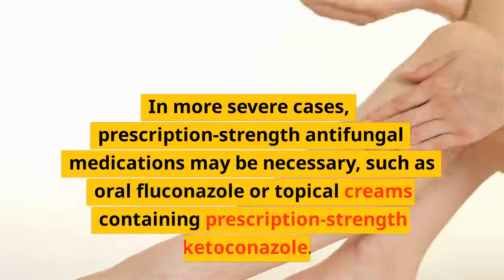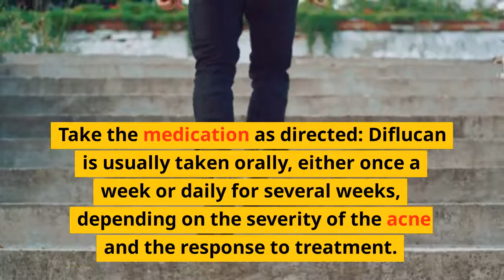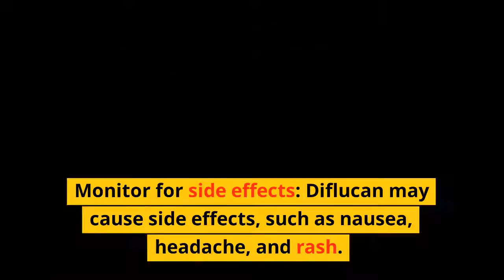What is Fungal Acne and How to use Difflucane to Treat Fungal Acne?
fungal acne
Difflucane
acne
dermatologist acne
malassezia folliculitis
 pityrosporum folliculitis
folliculitis
 acne treatment
bumps on face
 skincare routine
skincare advice
skincare ingredients
dermatologist
 pityrosporum
 malassezia
 dermatologist skincare
 affordable skincare
 skincare advice dermatologist
 drugstore skincare
 seborrheic dermatitis
tinea versicolor
acne help
 acne medication
 vanicream
nizoral
 paula's choice
cerave
 sulfur skincare
salicylic acid cleanser